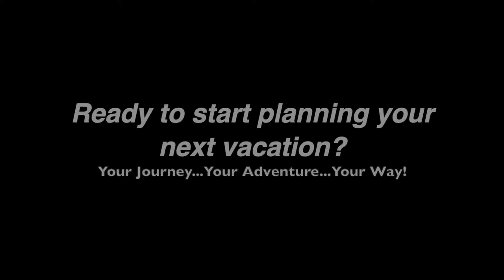Juvelo Travel - Havana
Havana

The melody of horns floating through the air, classic cars parked in colonial squares, revolutionary statues — get over the resort wall and discover the real Cuba! Soak in Spanish heritage while exploring churches, forts, and cobblestoned streets. Stay overnight in Havana for an immersive Cuban experience few travellers get to enjoy.

Your Journey...Your Adventure...Your Way!

Juvelo Travel
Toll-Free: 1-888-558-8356